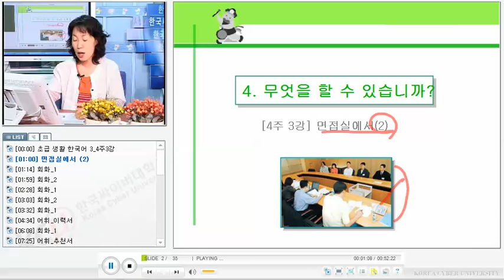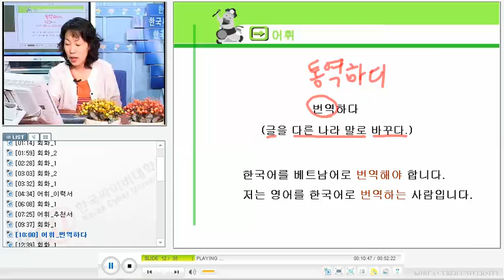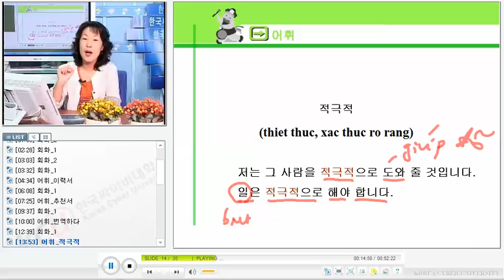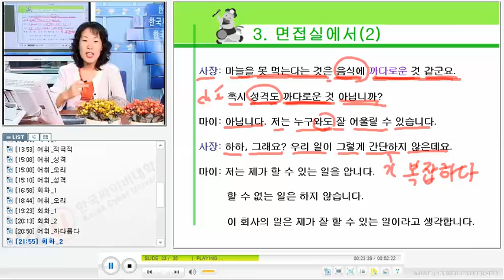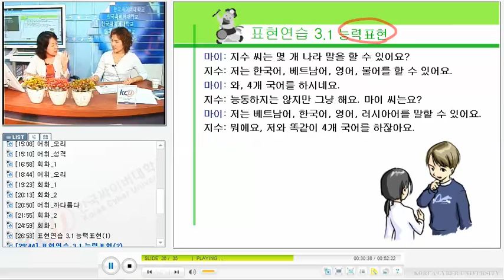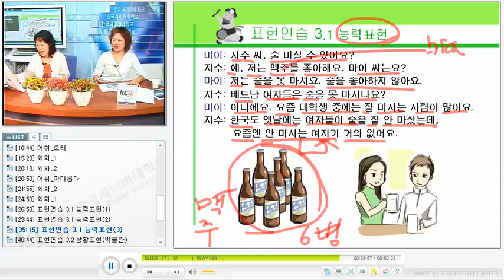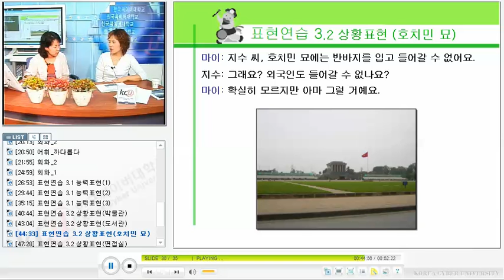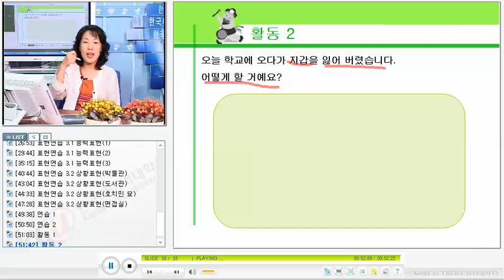베트남 한국어 회화 - KCV Practical Korean Conversation for Vietnamese 1312